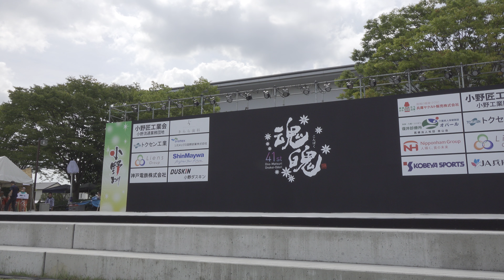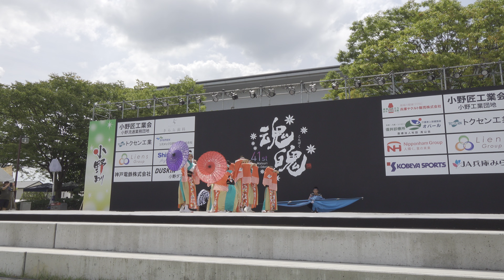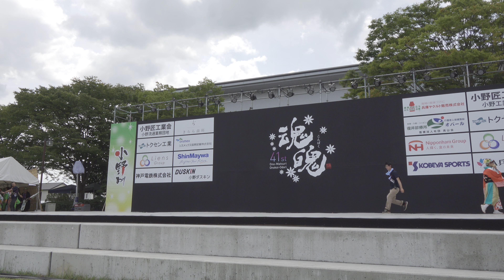灘龍一心 @おの恋おどり(市民広場) 2018-08-19T11:00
2018年8月19日(日)、兵庫県小野市で開催された「おの恋おどり」(市民広場)での「灘龍一心」さんの演舞です。